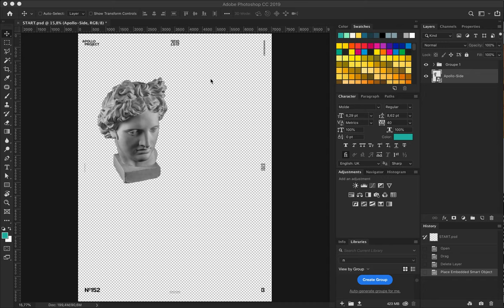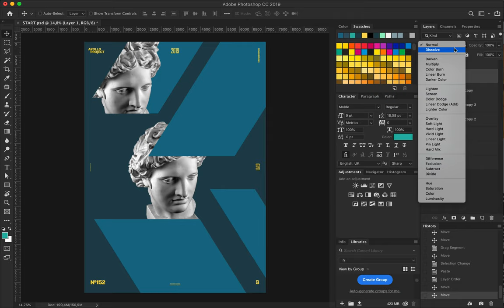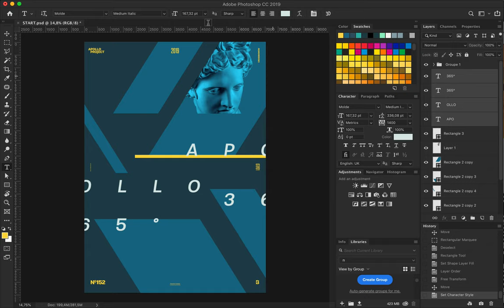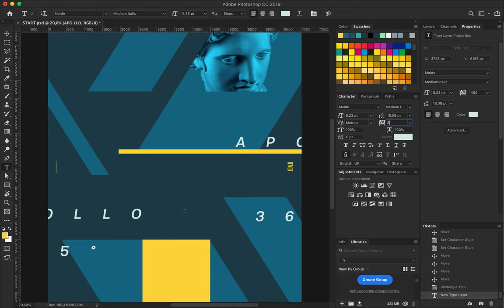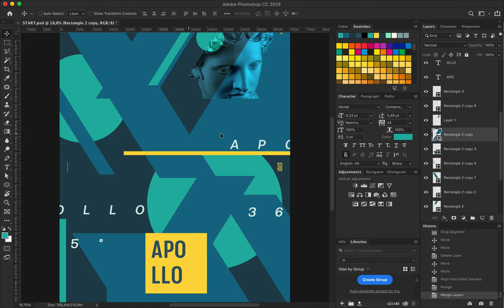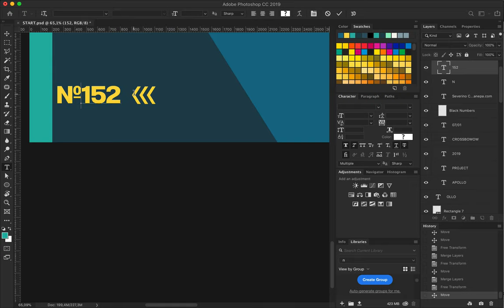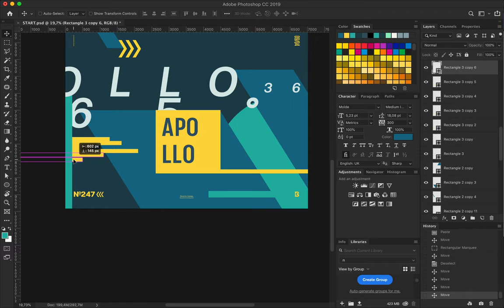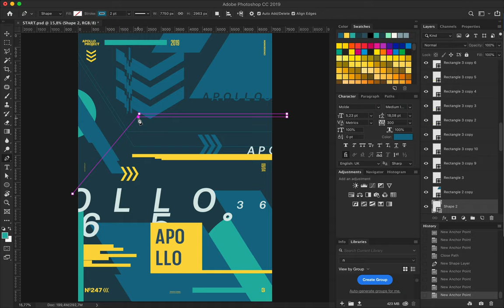Speed Art Poster #247 Retrometric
Retro coupled to the word Geometric equal Retrometric. Don't ask why, please!
On today's design, I used vector and typography to create a dynamic composition.